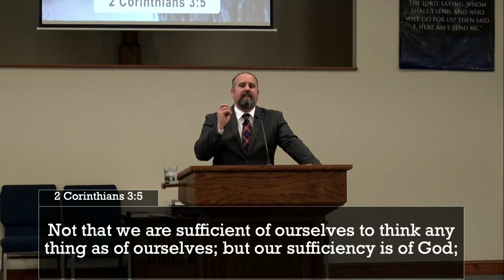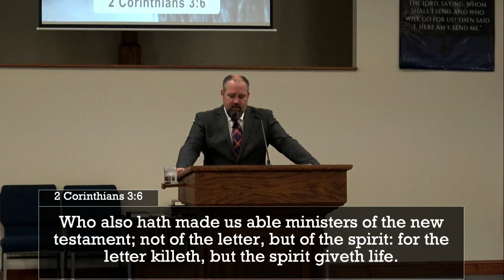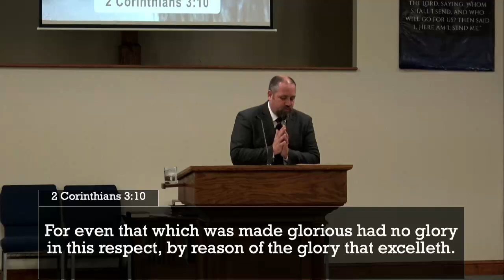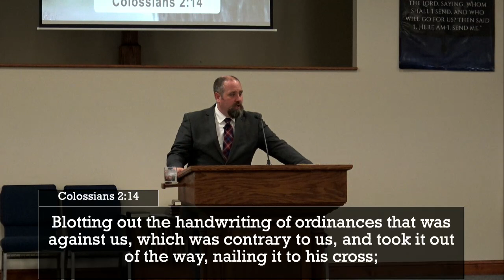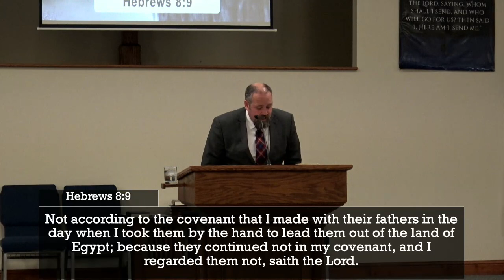Norwalk Baptist Church - All Things New Pt.4 - 2 Corinthians 5:17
Pastor Forman brings a message from God's Word live from Norwalk Baptist Church.  Please feel free to join us for worship on Sunday at 11:00am and 6:00pm for our Morning and Evening Services or Wednesdays at 7:00pm.